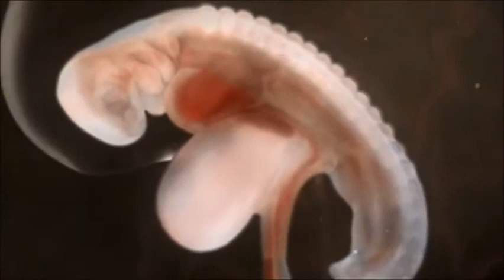Alayna's 4th Birthday Slideshow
Hello guys
My husband and I created this slideshow to celebrate our princess' 4th birthday and look back on how much she has grown.

Hey beautiful